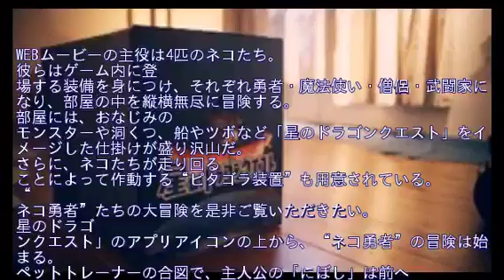「星のドラゴンクエスト」、Webムービー「猫の日【星ドラ】ネコ勇者たちが冒険してみた」を公開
スクウェア・エニックスは、2月22日の「猫の日」にあわせ、Android/iOS用RPG「星のドラゴンクエスト」の世界を再現した部屋の中で、勇者に扮したネコたちが大冒険するWEBムービー「猫の日【星ドラ】ネコ勇者たちが冒険してみた」を公開した。